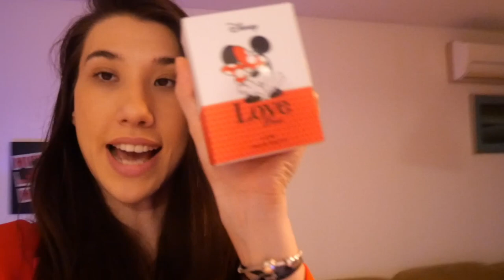SLOMILA SAM DEČKU NOS...(GONE WRONG!)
S obzirom da nas dugo nije bilo, izvolite nekoliko naših proteklih dana spojenih u vlog!

Bacite lajk i sub 👍